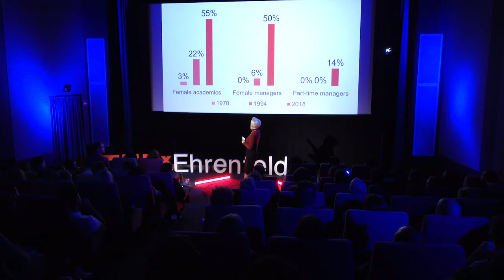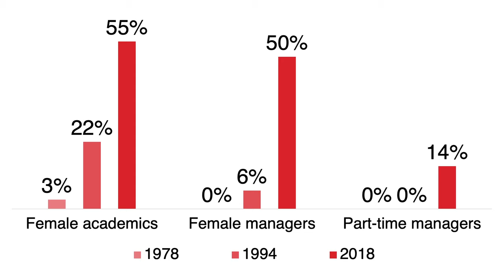How to make space for women​ | Dorothee Fiedler | TEDxEhrenfeld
Dorothee Fiedler dedicated 40 years of her career to improve the equality between women and men in a German ministry. She gives actions and measures to make change happen. Especially, focusing on how to combine family and career. Former Director General of the Federal Ministry for Economic Cooperation and Development This talk was given at a TEDx event using the TED conference format but independently organized by a local community.